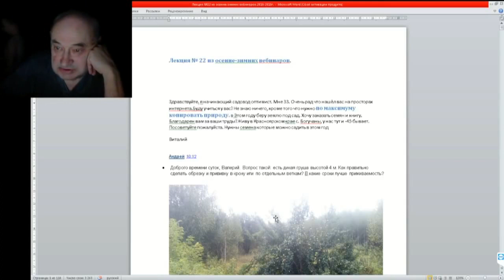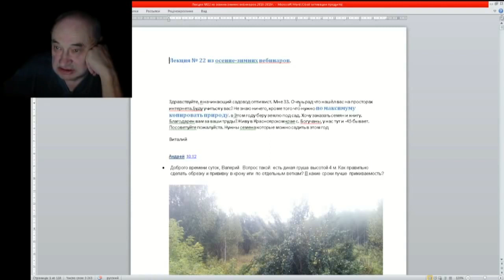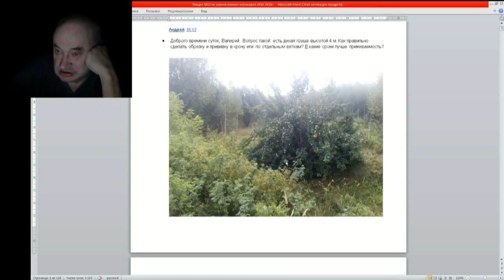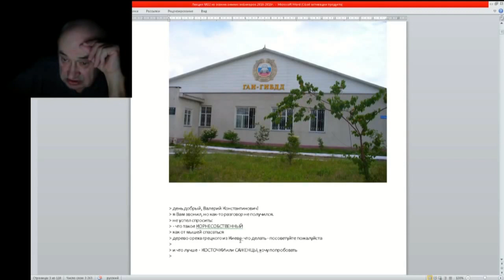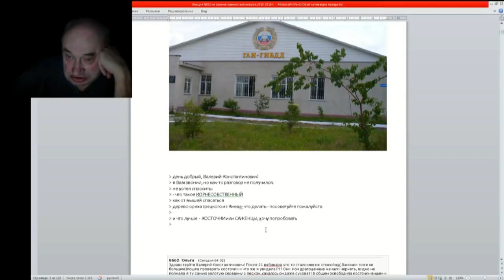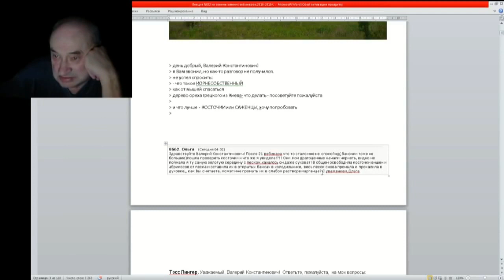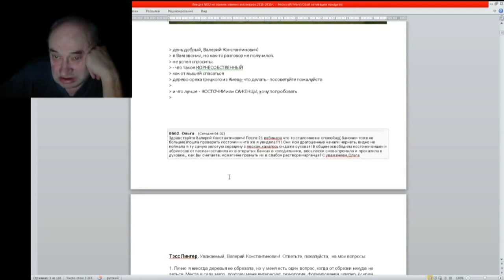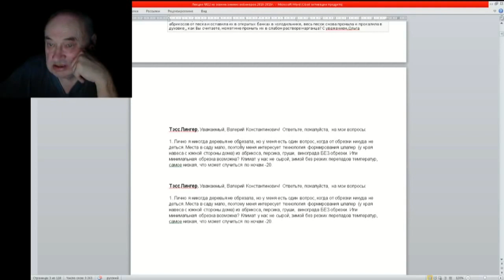22 ч 01 Письма ответы